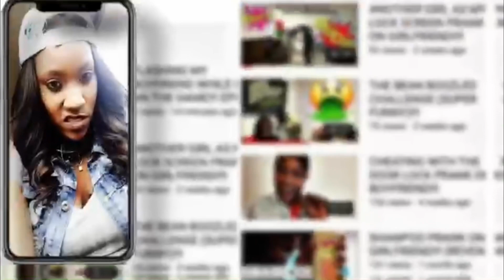CAUGHT MY GIRLFRIEND CHEATING PRANK!!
If You Enjoyed This Video PLEASE Click That LIKE Button!!

Thanks To Each And Everyone Of You For Your Love And Support!!! We Love You All💕